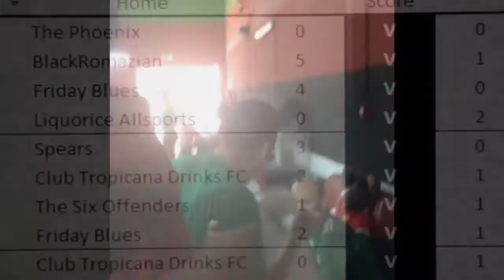DeVere Acuma Football League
Dubai Football